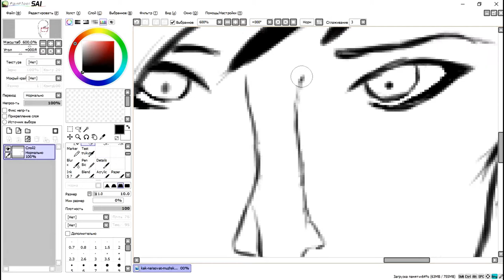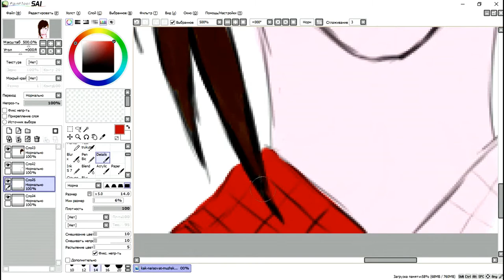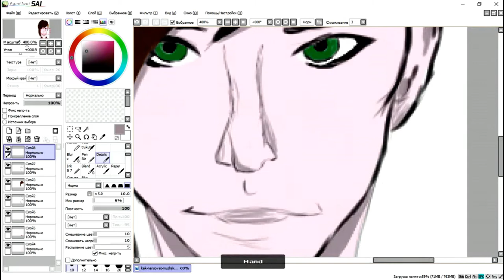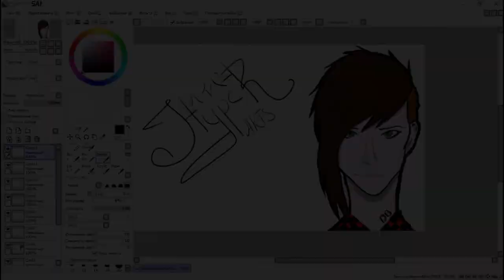| SPEEDART | DB RealMusic